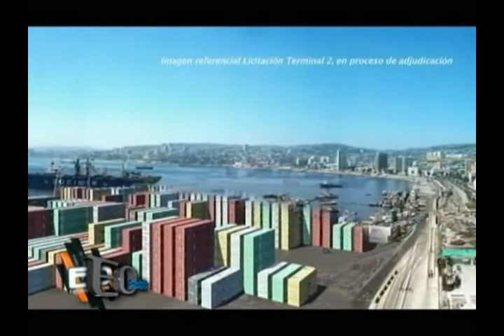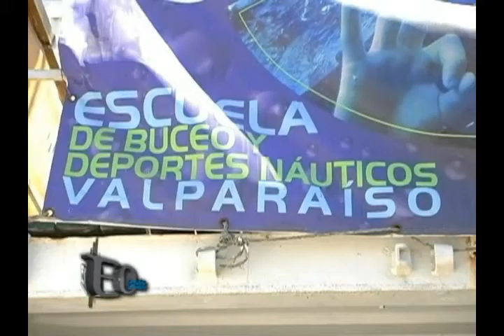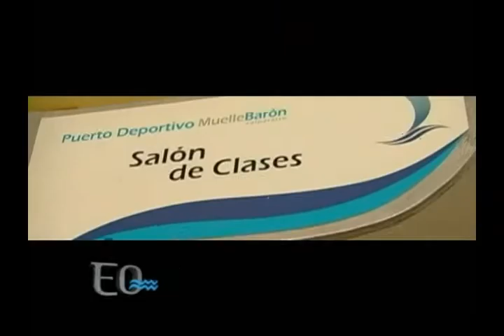T2 y Reclamos Ciudadanos